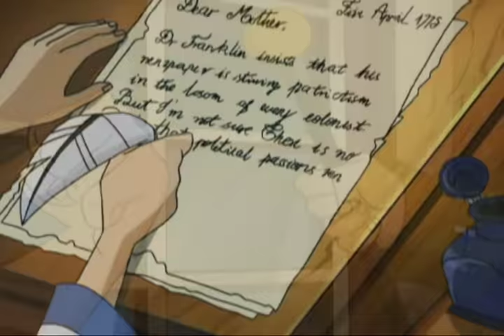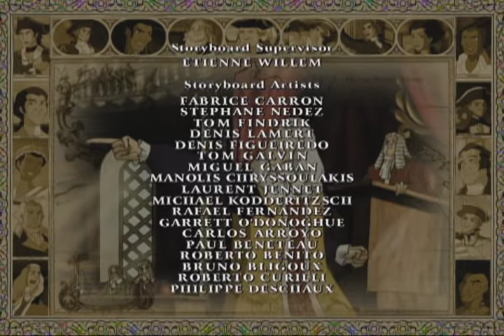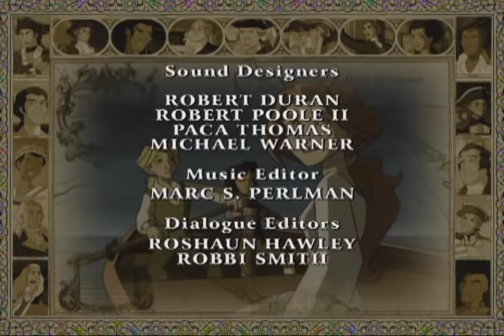Liberty's Kids 105 - The Midnight Ride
Paul Revere and William Dawes spread the word that the "British are coming!" on the eve of "the shot heard 'round the world." Sarah and James travel to Boston to deliver a message to Patriot leader Dr. Joseph Warren and end up riding with the famous messengers.